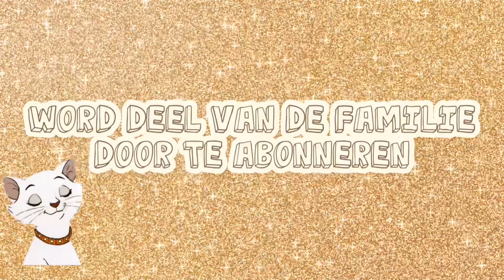Gewoon Roué: Hilarische Avond met Roué Verveer en Vrienden - Assuria Event Center, Suriname 14 Juni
Kom en geniet van een avond vol humor en plezier met “Gewoon Roué”! Roué Verveer, Pres Juriaantje, Sally, en Herbert Watson brengen je de beste komedie op 14 juni 2024 in het Assuria Event Center in Suriname. Bereid je voor op lachbuien en onvergetelijke momenten tijdens deze unieke show. Mis het niet!